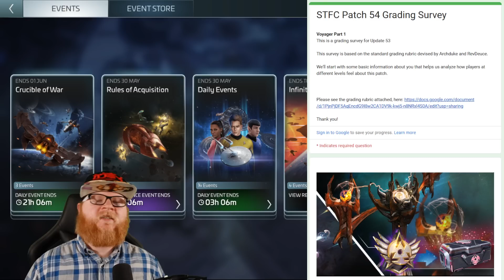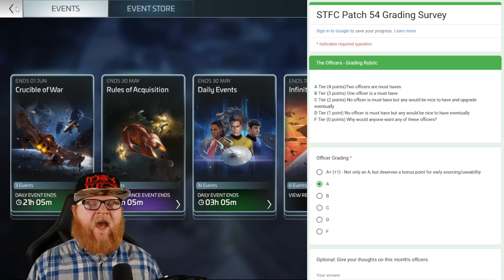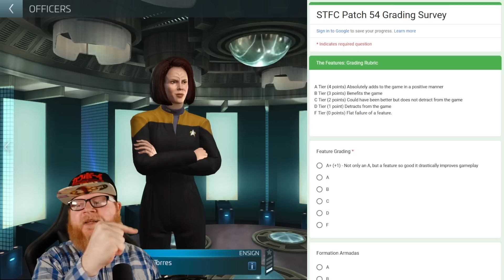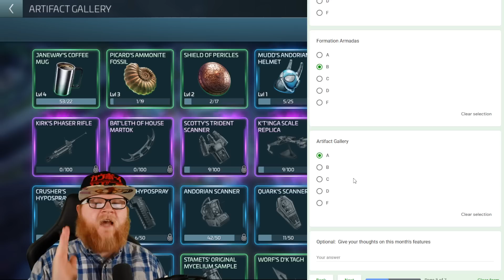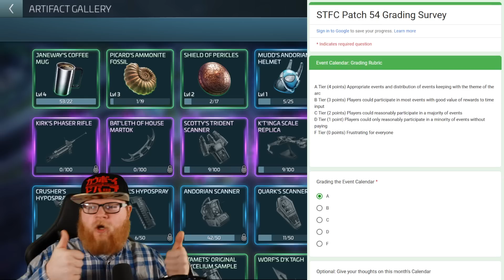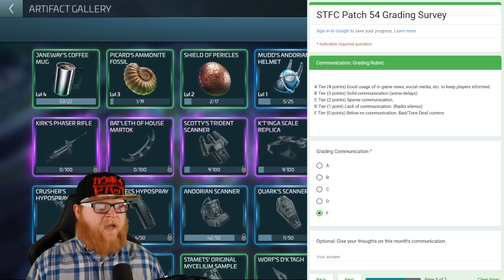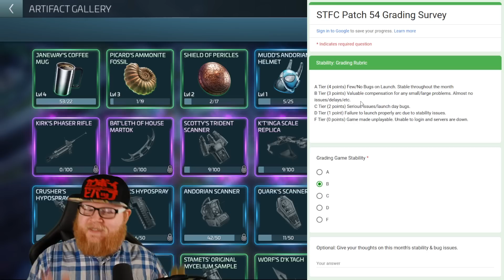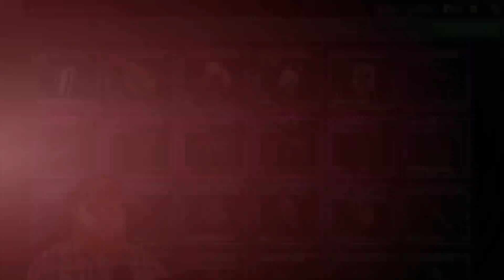Grading Voyager Part 1 | Were Formation Armadas & Artifacts good additions? STFC had a good month?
Welcome back to another grading video @everyone where we break down Voyager Part 1. Personally, I think as far as starts to an arc go May was pretty good. STFC of course continued their theme of power creep, BUT, was it overall a positive or a negative? I give my feedback and of course welcome yours! Don't forget to fill out the survey so we can share it with the Overlords!

Topics covered:

1. SITH from Server 121 - Join them! Thanks SITH for helping with this video!
2. Grading BLT + EMH: Are the new officers good? But what about long term sourcing?
3. Grading the features, event calendar, and a change made to the survey based on your feedback.
4. If you have any game mechanic questions, feel free to drop those questions in the comments!

Wanna buy Deuce something? Here's the Amazon wish list!: